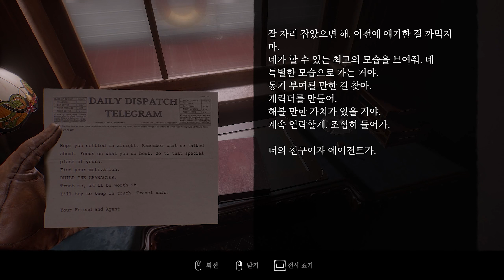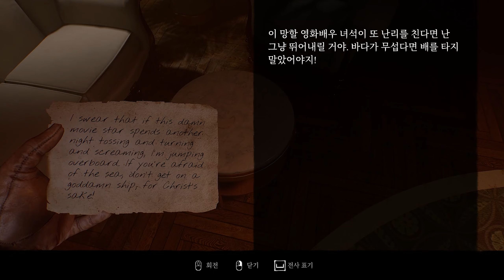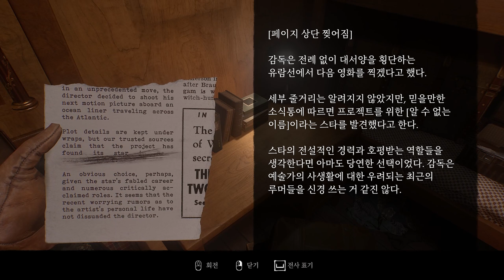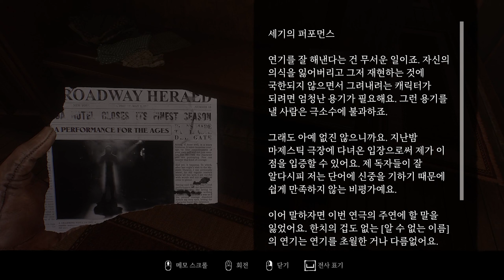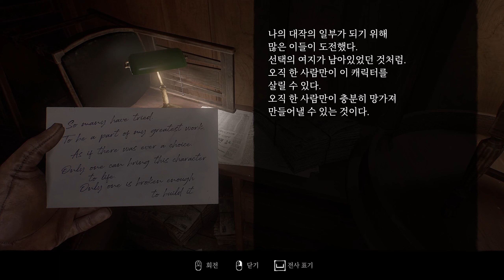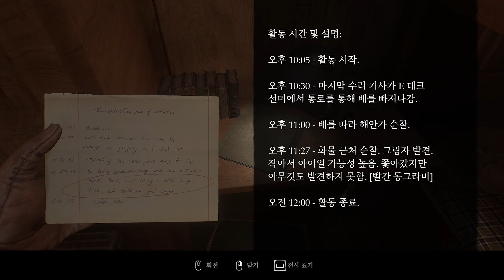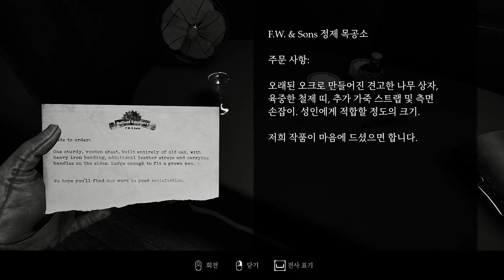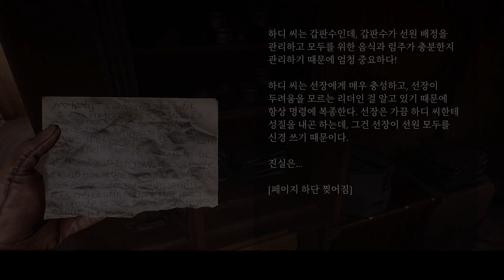레이어스 오브 피어(2023) #14 배우의 스토리 - 제1장 출항 1/2